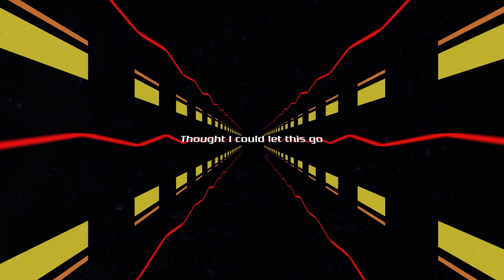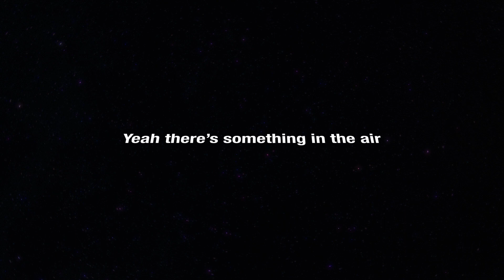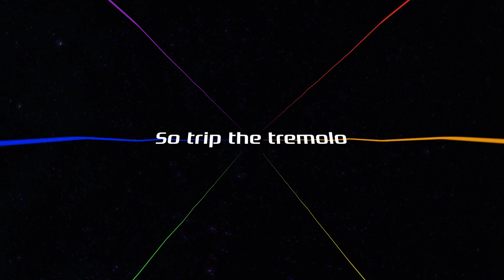Tremolo - Official Lyric Video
The official lyric video for Tremolo, the second single by Andy Stochansky's White Elephant Orchestra.
Co-produced by Andy Stochansky and Joel Stouffer of Dragonette.
Lyric video by Ben Spivak.